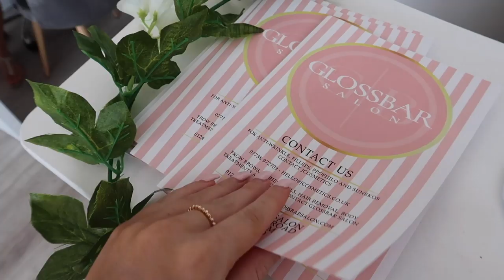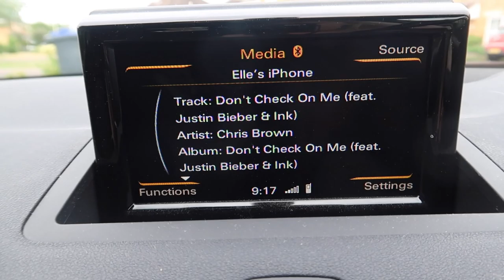HOLIDAY PREP + PACK WITH ME! | Elle Darby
HOLIDAY PREP / PACK WITH ME / HOLIDAY VLOG 2019

WHO'S READY FOR SOME HOLIDAY VLOGSZZZ! Subscribe and turn the notifications on to make sure you don't miss out on any of the holiday fun angels 💅 love you guys so so much, comment below what holiday content you'd like to see this week! MWAH xxxxxx

LINKS

LINKS:
Packing Cubes
Plastic Packing Zip Bags
Toiletry Travel Bag
Makeup Travel Bag